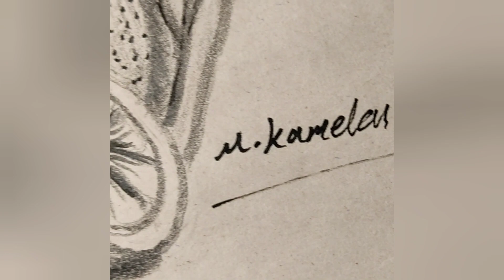Drawing of lemon